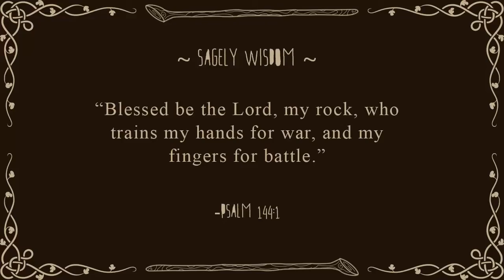The Hexath'locke S06E14: Pokemon X: Weed Whacking Whippersnapper (Gym 4)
AAAAAAAAND We ARE BACK!!! We made it through Kanto (Pokemon FireRed), Hoenn (Pokemon Ruby), Johto (Pokemon HeartGold), Sinnoh (Pokemon Pearl), Unova (Pokemon White) and now it is time to finish off this Nuzlocke variant! In Season 6 of the Hexath'locke we venture into Kalos (Pokemon X) in hopes of completing the final challenge of our 6 part event!

3DS FC: 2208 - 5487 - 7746